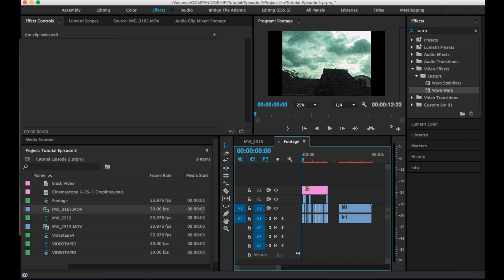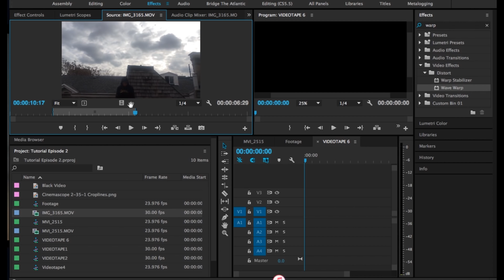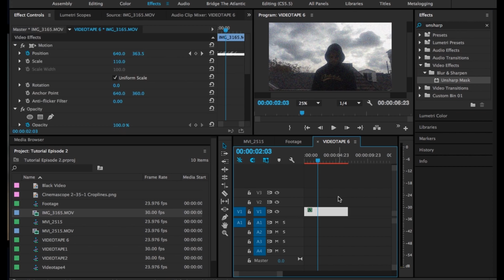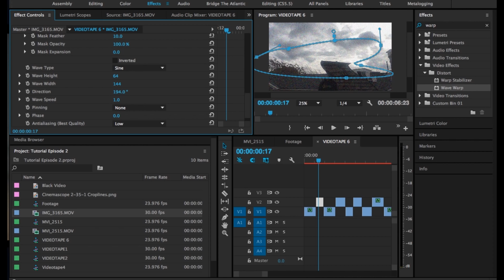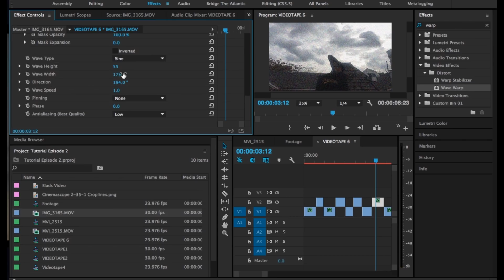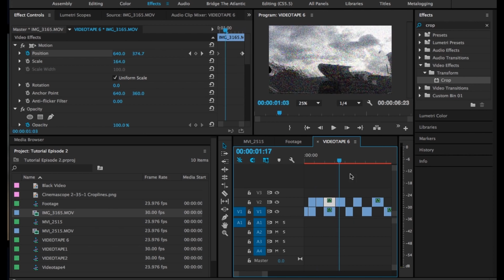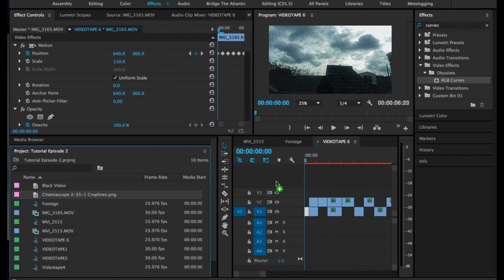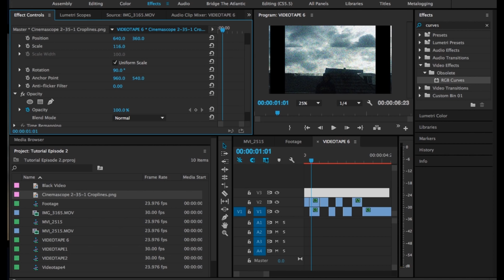THE BROKEN VHS LOOK IN PREMIERE PRO - TUTORIAL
Today I talk about how to achieve the VHS/Bad Video look in premiere pro.

Here's how you do it... in TEXT...

JITTER EFFECT:
Set you hight to 360 then move forward 2 frames and set it to 365. Move 2 frames and set it to 362, then move two more frames and set it make to 360. Cut and paste your key frames over and over again.

UNSHARPEN MASK
set radius to 5

WARP
Sine, hight 24, width 102, Direction 104
Mask it in a Zig Zag
Copy and paste this to other shots.

CROP
copy your clip, add crop to it
Mask the crop into a rectangle then key frame it up

GRADE
Use RGB curves
Crush midtones

I'm using films like the ring as inspiration to achieve this image.